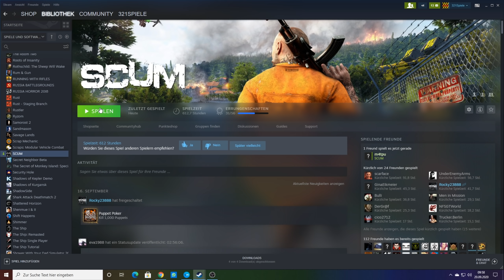SCUM - Ab in den Urlaub mit Steffi #47 Staffel 4 Gameplay Deutsch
Steffi ist ganz schön fertig von ihrer Reise und geht erst mal Urlaub machen :P